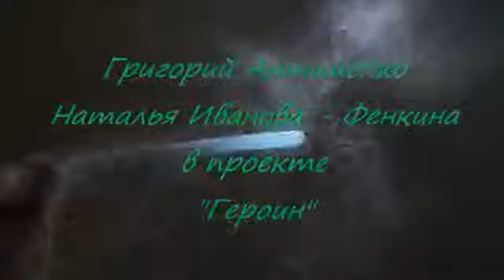Героин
Клип-участник II МКФ "Никто, кроме тебя" (внеконкурсная программа). Автор: LesikaKlim.
Песня "Героин" в исполнении Макса Барских. Использованы кадры из фильма "Этим вечером ангелы плакали".